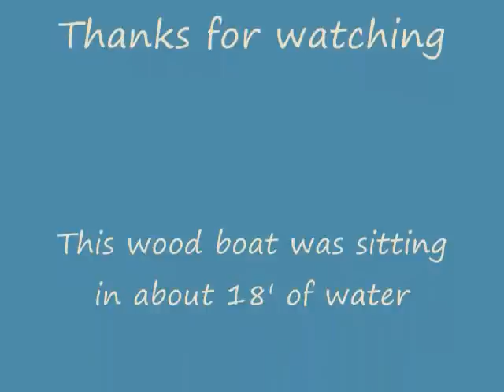7 3 2009 Wood Boat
This is an old wood boat I found in Pike Lake near Hermantown, Minnesota. It is in about 18' of water and it is in pretty good shape. It is about 14' long and about 3 1/2' wide. I saw it on the screen of my depth finder and I was sure that it was not a rock. The second part of the video is of a log structure that was about 75' West of the boat. The logs are about 10" diameter. The structure is about 6' wide by 8' long. The dive before this one I found two snow skis and an ice dipper. The dive before that I found 3 anchors and a Scooby Doo kids fishing pole. (All of these were within 500 yards of each other.